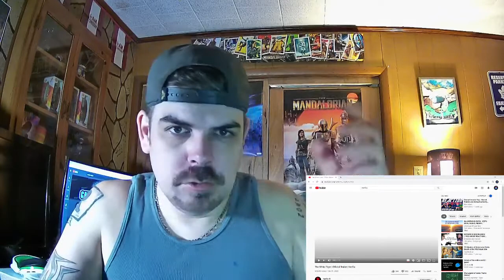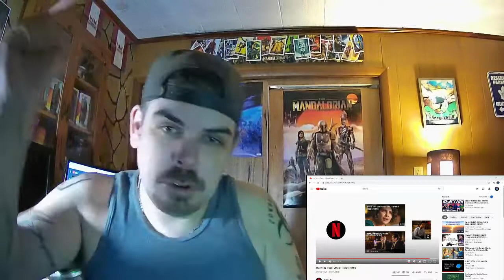The White Tiger Trailer REACTION